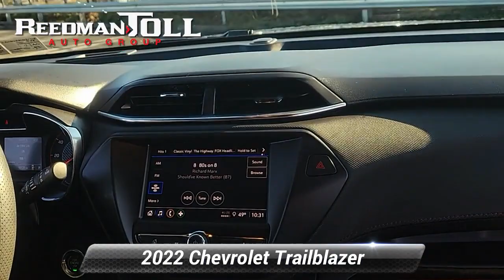Certified 2022 Chevrolet Trailblazer RS, Langhorne, PA 2400168A-A